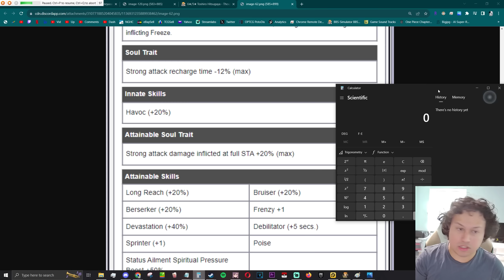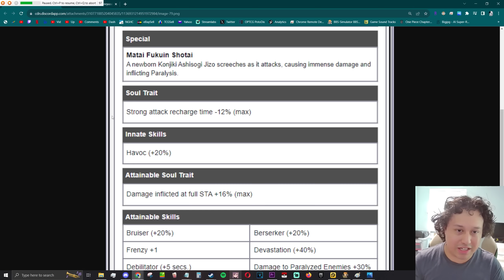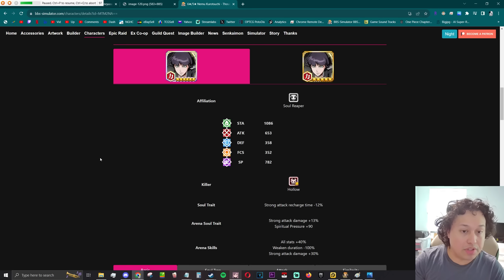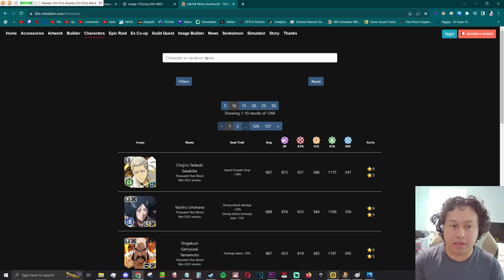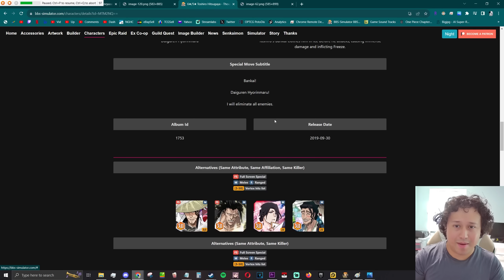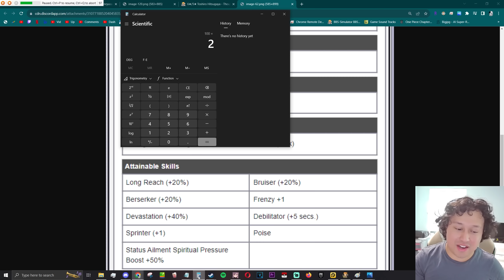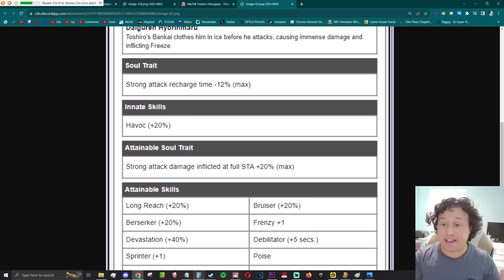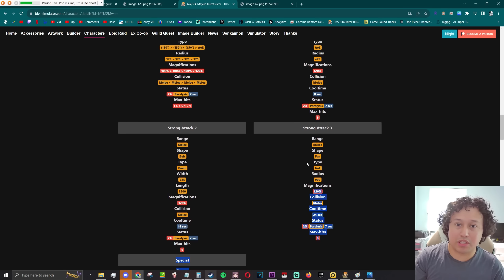MORE TYBW RESURRECTIONS!? KLAB IS STEPPING IT UP! TYBW TOSHIRO, MAYURI & NEMU!